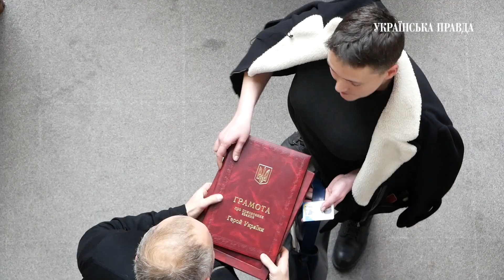Проти арешту Савченко голосували 7 нардепів "Опоблоку"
Фракція "Опозиційного блоку" дала 7 з 10 голосів проти арешту нардепа Надії Савченко.

Про це свідчить поіменне голосування за подання генерального прокурора Юрія Луценка, оприлюднене на сайті Верховної Ради.

Михайло Добкін, Вадим Новинський, Нестор Шуфрич, Євген Балицький, Вадим Рабінович, Микола Скорик, Ігор Шурма від "Опоблоку" не підтримали подання генпрокурора.

Загалом проти арешту проголосували 10 народних депутатів.

Це також Аркадій Корнацький з БПП, його однопартієць Вадим Кривохатько та позафракційний Євген Мураєв.

Під час обговорення один з лідерів "Опозиційного блоку" Юрій Бойко зазначив, що фракція підтримує зняття недоторканності з усіх депутатів, а також президента і суддів.

"Ми не змінимо свою позицію і не будемо голосувати за зняття недоторканності з окремих депутатів", – сказав Бойко.

Як відомо, 22 березня Верховна Рада підтримала подання Генпрокуратури на зняття недоторканності з народного депутата Надії Савченко.

Пізніше слідчий СБУ в приміщенні Ради зачитав підозру Савченко. Разом вони рушили пішки від парламенту до слідчого ізолятора СБУ в Аскольдовому провулку Києва.

Відео: Ельдар Сарахман/Українська правда